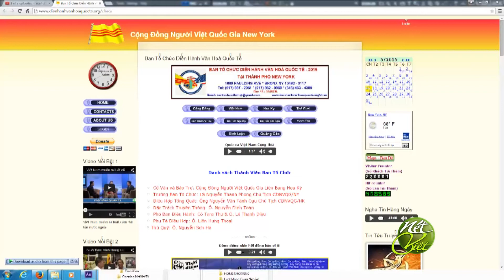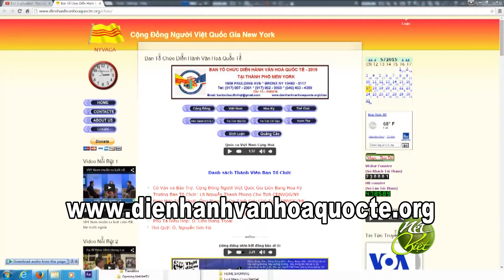Talkshow Dien Hanh Van Hoa Quoc Te 2015